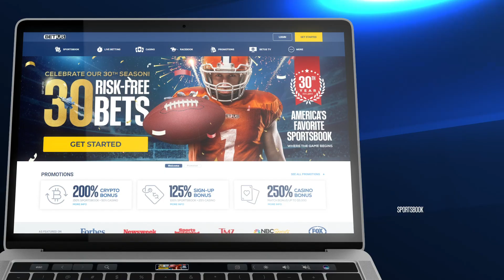TANKING WORKS in the NFL